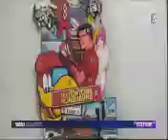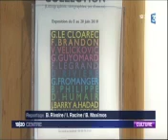Exposition Multiples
Reportage France 3 Centre Val de Loire